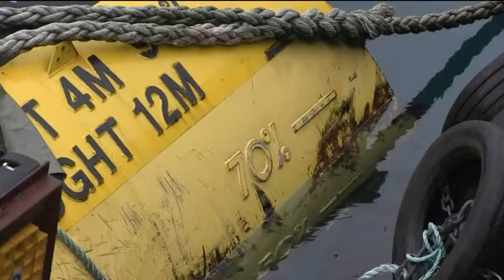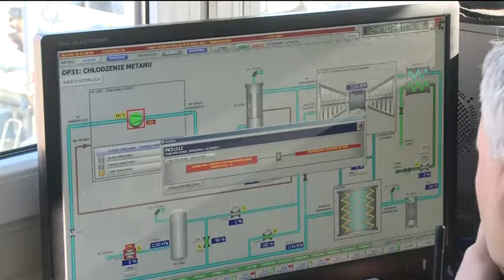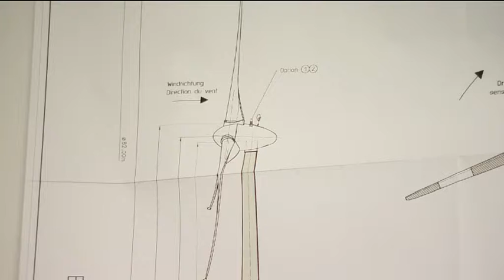New ways of producing energy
The 5 new ways of producing energy